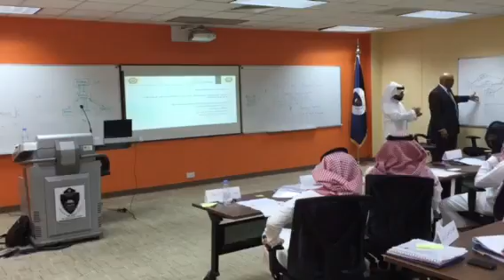McCamey Teaching KSA MOI Students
Assigning charge codes to control accounts